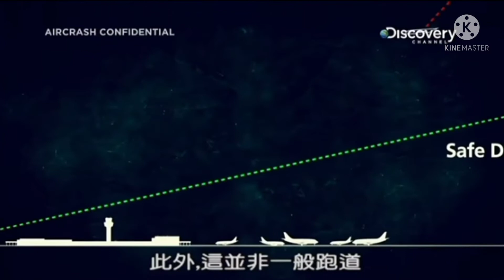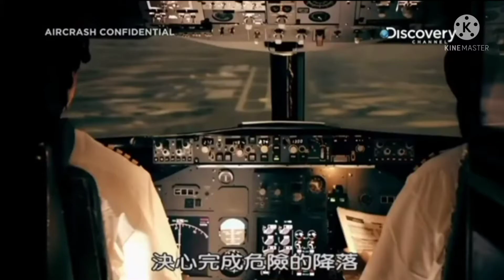India Express Flight 851 Crash animation